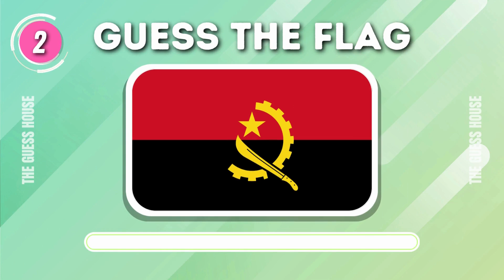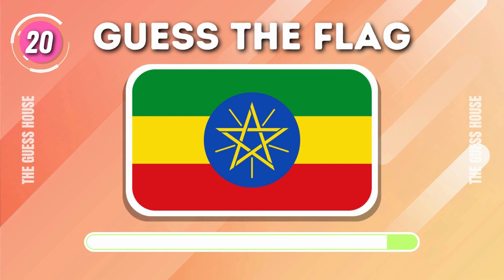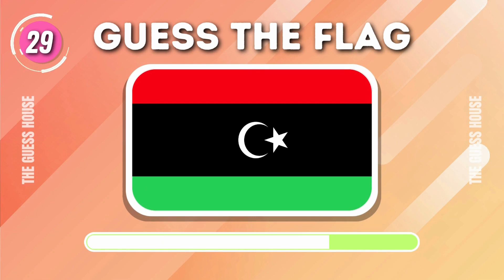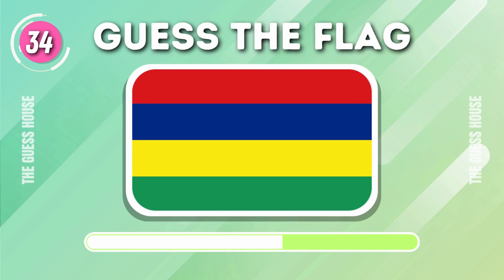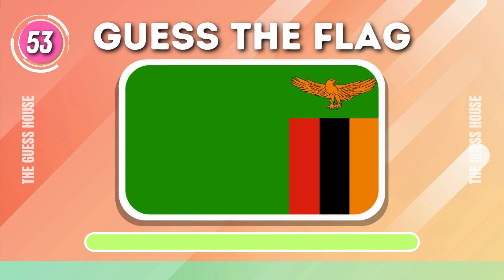🌍Guess And Learn ALL 54 Flags of Africa! General Knowledge Quiz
Welcome to an exciting journey of knowledge and discovery! In this educational video, we challenge your general knowledge as we explore and identify all 54 flags of the beautiful and diverse African continent. 🌍🚩

Are you up for the ultimate African flag guessing quiz? Join us as we take you on a virtual tour across Africa, where you'll get to test your flag recognition skills. It's not just a guessing game; it's a chance to learn about the rich history, culture, and symbolism behind each flag. 🧐🇦🇫🇨🇷🇿🇼

As we unveil each flag, we'll share interesting facts and stories that make each one unique. Whether you're a geography buff, a flag enthusiast, or just looking to expand your general knowledge, this video is the perfect place to start. 🌟🤓

Challenge yourself, compete with friends, or simply sit back and enjoy the journey. By the end of this video, you'll have not only improved your flag recognition skills but also gained a deeper appreciation for the incredible diversity of the African continent. 🤯🌈

Can you name all 54 flags? Test your memory and learn something new along the way! Share your scores, thoughts, and any interesting flag-related stories in the comments section below. 🔔👍

Let's embark on this thrilling African flag knowledge quiz together. 📺🚀 Guess The Country!